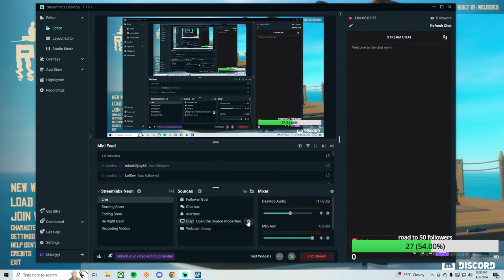Getting Started in Raft - VOD #1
Playing through Raft, the Pre-HM Gear challenge world got corrupted for some reason so I started a new game.